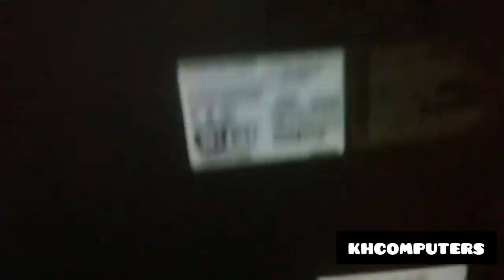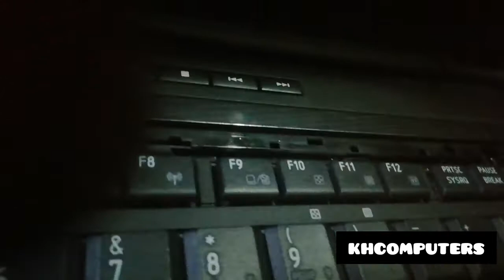Toshiba satellite l300d over heating problem | shutdown problem | 100% working and solved